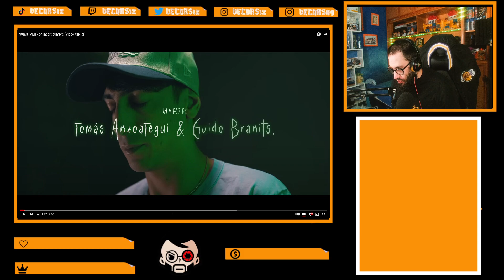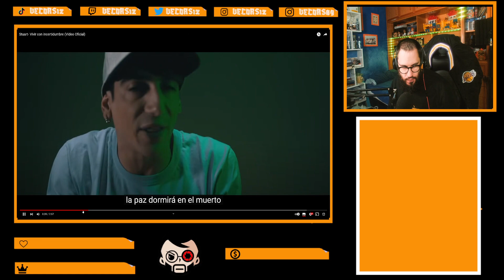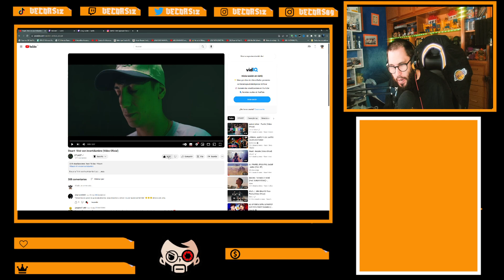stuart vivir con incertidumbre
escuchamos una cancion de este mc argentino stuart k nos sorprende con su nueva cancion vivir con incertidumbre